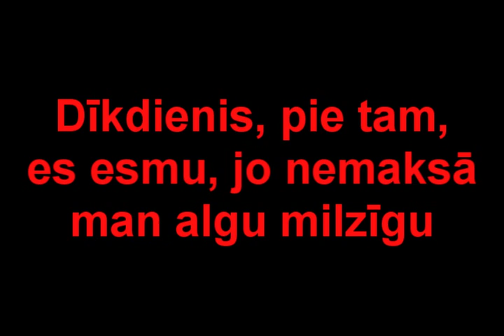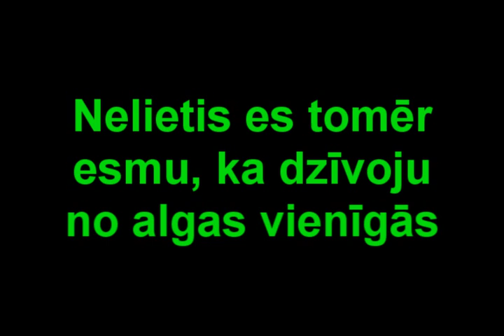Villain (song by ALSL)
Musician - Alfrēds Logins. Song ''Villain''